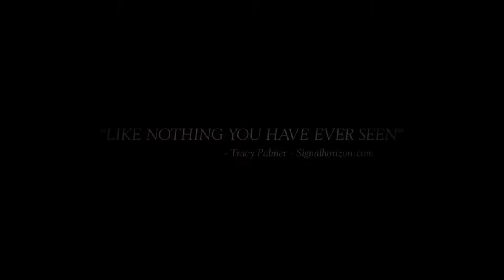The Exorcism of God - Official Trailer (2022) Joseph Marcell_ María Gabriela de Faría(1080P_HD)